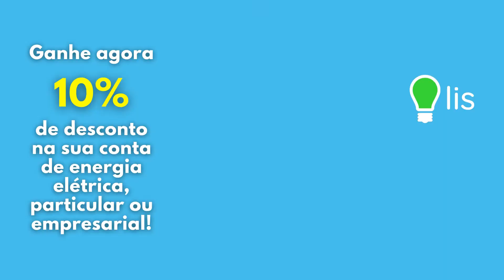Juiz de Fora desconto na conta de luz da Cemig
Cemig Juiz de Fora o que precisa para ter desconto na conta de luz?
Faça seu castro rápido, (nome) (email) e (mensagem).
Imediatamente recebe a lista de documentos necessário.
Depois basta nos enviar no email abaixo.
Iremos cadastra-lo na usina para receber o desconto, feito o cadastro você recebe um contrato por email para assina virtual.
Tudo muito simples e rápido.
Exemplo abaixo:

Olá, Seja bem vindo (a) a lis!

Conforme solicitado, segue lista de documentos que você deve nos enviar por e-mail  para que possamos fazer seu cadastro e conceder o seu desconto.

Empresarial:
Economia de até 17% na sua conta de energia;
Sem investimentos; Energia sustentável;
Documentos digitalizados necessários:
01) cópia da última conta de energia elétrica da Cemig;
02) cópia do contrato social;
03) cópia do cartão CNPJ;
04) cópias da identidade e CPF de todos os sócios;
05) Um e-mail do responsável;
06) telefone de contato.

Residencial:
Documentos digitalizados necessários:
01) copia da ultima conta de energia elétrica da Cemig;
02) cópias da identidade e CPF;
03) Um e-mail do responsável;
04) telefone de contato;

lis Light
Avenida Raja Gabaglia 2000 - sala 931 - Torre 01
Estoril - Belo Horizonte - MG, CEP:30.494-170
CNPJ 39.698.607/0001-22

Ganhe até 17% na sua conta de luz da Cemig.
Isenção de qualquer tipo de taxa e sem qualquer tipo de obra.
Basta cadastrar em nosso site que mandaremos a lista de documentos necessários.
Pessoa física e Pessoa Jurídica.